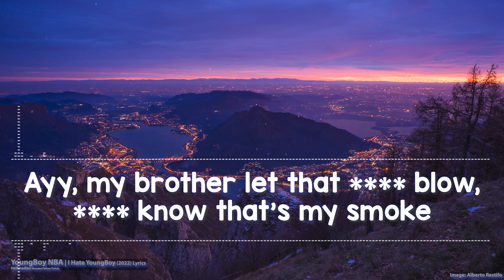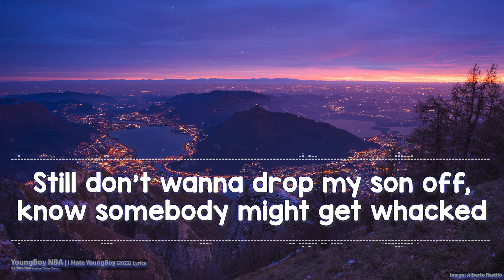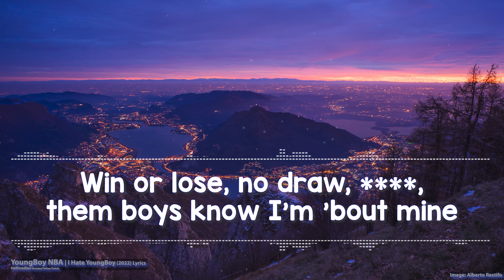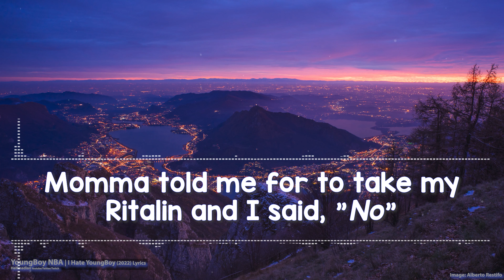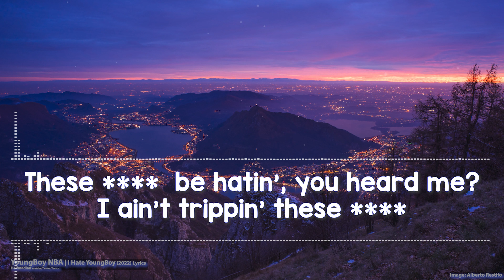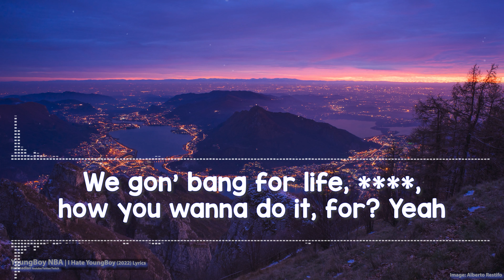YoungBoy NBA - I Hate YoungBoy (Clean) (Lyrics) - Full Audio, 4k Video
Started out as me making videos for my kids to watch!  How long will it take to get to 7,000?

🎵 Support YoungBoy on socials! 🎵